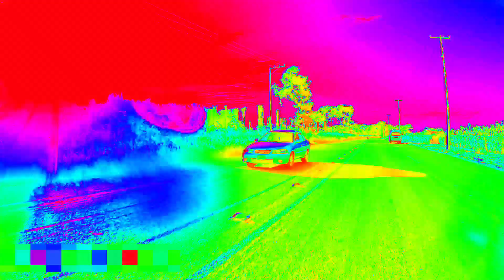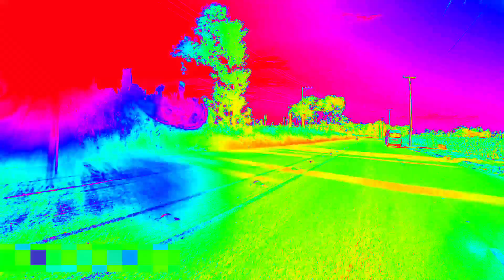Avenger 220 de Bajaj (Carretera Tapijulapa - Teapa)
Desde la cámara del manillar, algunos fragmentos de la carretera Tapijulapa-Teapa. La cámara no es lo mejor, se traba y algunos problemas con la selección de color y luz, pero se alcanza a ver. Espero disfruten ese recorrido